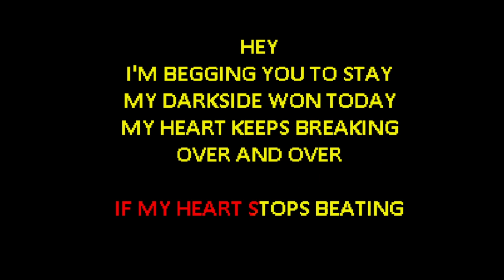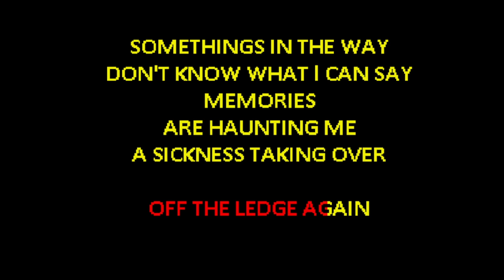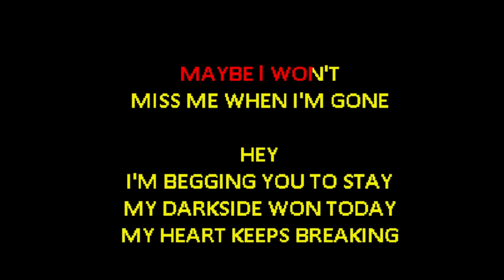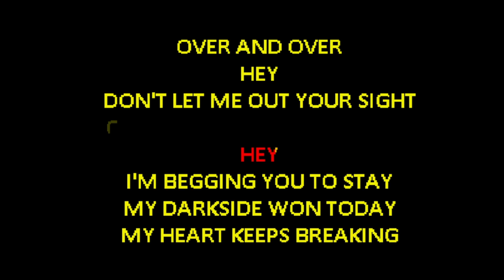Bring Me The Horizon - Darkside [Karaoke]